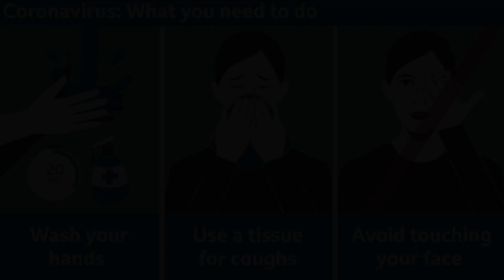Sri Lanka curfew sothanaihal 😓😓😢 || Trimi production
Live updates